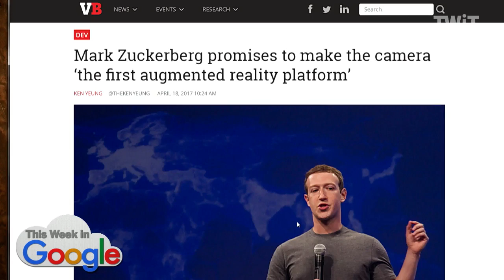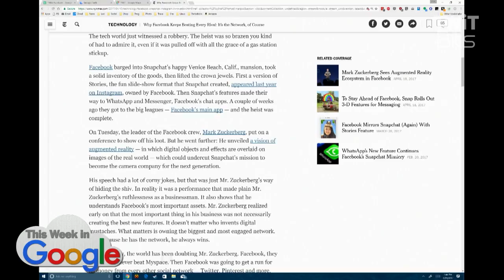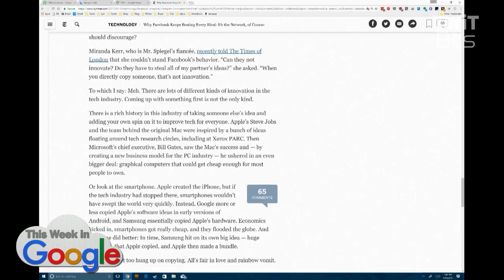Facebook F8: Stealing Snapchat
On day 1 of their F8 Developer Conference, Mark Zuckerberg showed off camera-based AR that looked a lot like Snapchat's face filters and new World Lenses. Many accuse the company of only being able to copy true innovators. But on Day 2, Regina Dugan, head of Facebook's Building 8 skunkworks described their research into direct brain interfaces that could let you type with your mind and hear with your skin. That seems pretty innovative.